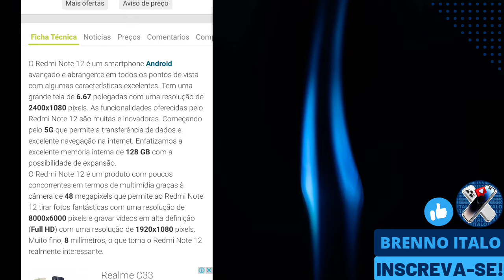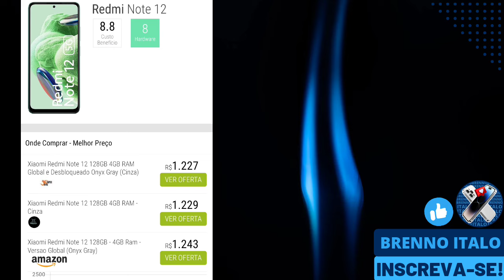SNAP 4 GEN 1🔥!! REDMI NOTE 12 5G ESTÁ VALENDO A PENA?? [REVIEW]